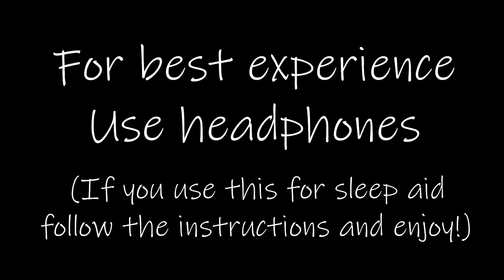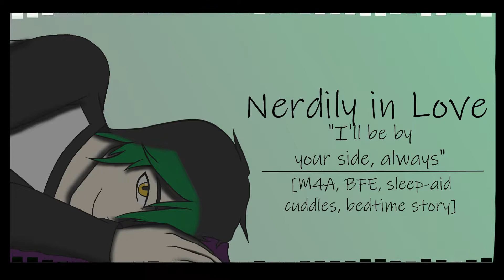Nerdily in Love | [M4A, BFE, Sleep-Aid, Cuddles, Bedtime Story]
You can't sleep in your room so you go over to your boyfriend and convince him to give you company while you sleep, but he goes the extra mile and pampers you as you sleep!
I'm back! and today we have some new spahcy stuff! I'm creating a full BFE series! wooh! The whole BFE series actually was inspired by my friend @azraeltheodore2590 so go check her out!
This series will take place after the Cutely Nerdy series, but this time it'll focus instead of on me, it'll be on you! Y O U, you, the listener. All of this honestly couldn't have been done without you and this time I wanna do something that doesn't just highlight my acting skills but also I wanna do something that gives back to all of you! so here you go! A BFE sleep-aid series! As always I hope you enjoy and have a good day! Till next time!

Boring stuff:
Editing, Recording, Scriptwriting, Art: All by me, Audio Amiel XD